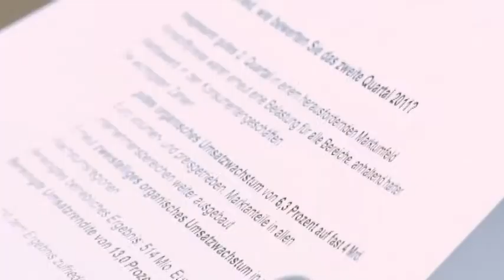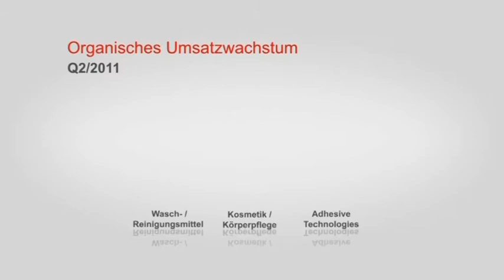Henkel AG - Statements zu den Halbjahreszahlen 2011 von CEO Kasper Rorsted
Presse-Videos mit Statements des Vorstandsvorsitzenden Kasper Rorsted zu den Geschäftszahlen für das erste Halbjahr 2011 in deutsch